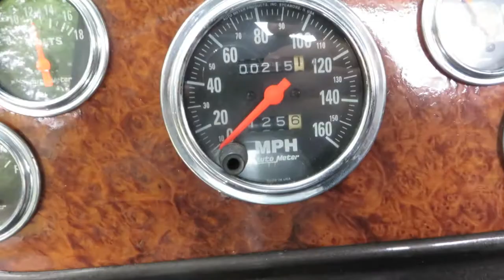1956 Dodge Pickup Truck Restomod Hot Rod 350 Crate Motor 215 Miles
Frame off Restomod. AC, 350 Crate Motor 330 HP. For Sale on Ebay March 28 - April 6, 2014. See all details in the listing. AC, Power Steering, Brakes, Widows, etc..